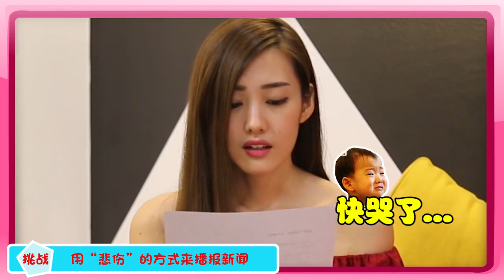【Astro国际华裔小姐竞选2016】4位美姐飙演技 Part 1!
4位美姐飙轮流播报新闻，你会将票投给哪位 “影后” ？

你喜欢 “三姑六婆” 的 Serene ？  “暴躁” 的 Jacqueline？  “性感尤物” 的 Annie ， 还是 “悲伤” 的 Show呢？